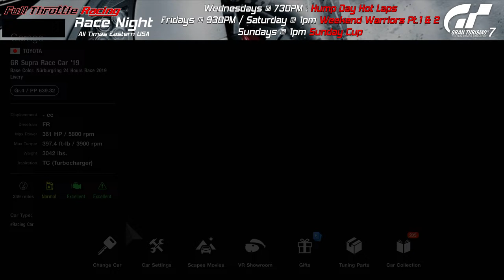Full Throttle Sim Racing VR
Weekly races! time to finish them off!